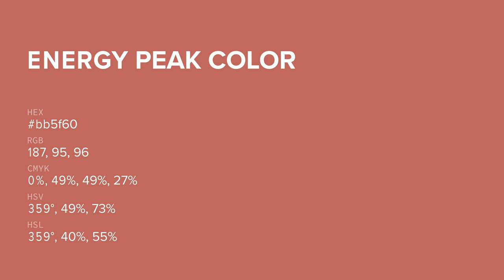Energy Peak color bb5f60 hex color - Red color - Cool color bb5f60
What color is Energy Peak ? bb5f60 hex color - Red color - Cool color bb5f60

Hex bb5f60 Color Code is also known as Energy Peak color.

Hex bb5f60 Color code in RGB color code model is created after adding 73.33% red color, 37.25% green color and 37.65% blue color.
Hex bb5f60 Color code in CMYK color (process color) code model is generated after subtraction of 0% cyan, 49% magenta, 48% yellow and 26% black.